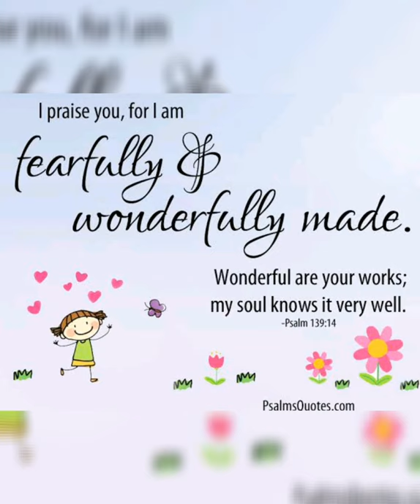EASY, AFFORDABLE & NATURAL WAY TO ERASE PIMPLES & ACNE MARKS!!!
My beauty secret 🧖‍♀️